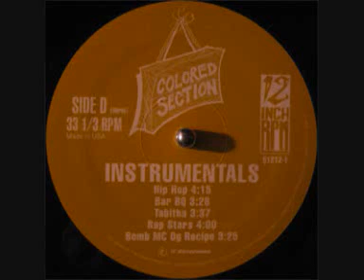Colored Section - Tabitha (Instrumental) (1998)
Album: Bomb Mc (Instrumentals) (1998)